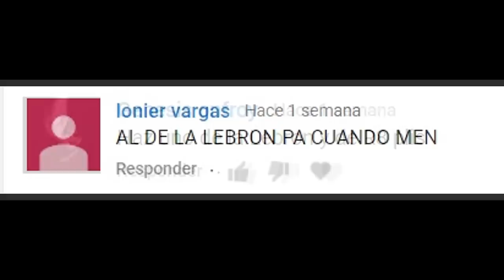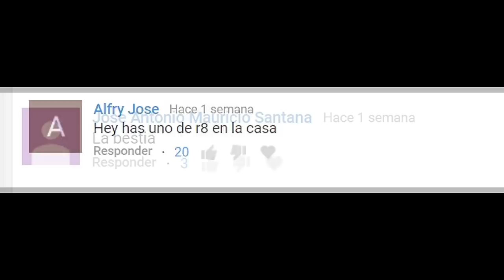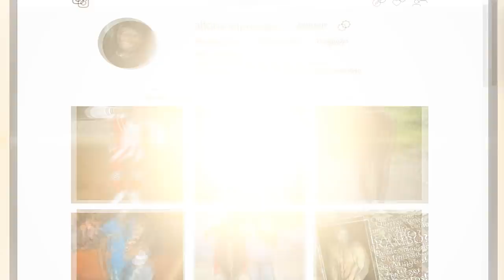La Verdadera Historia de la Lebron (7 Datos Curiosos)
---REDES DE ALFONSO---